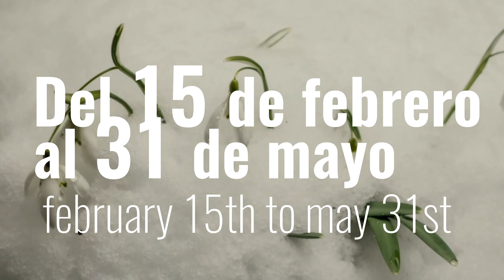Convocatoria Shorts México 2021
Festival Internacional de Cortometrajes de Mexico.

Edición - Hagamos Cine